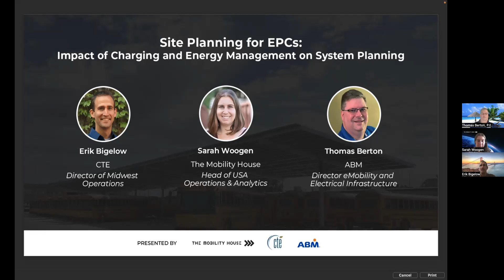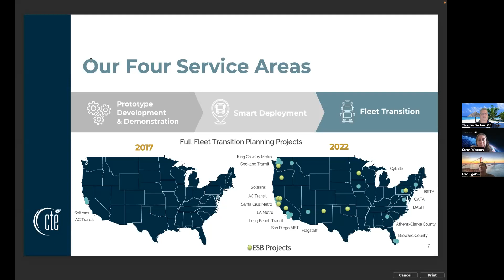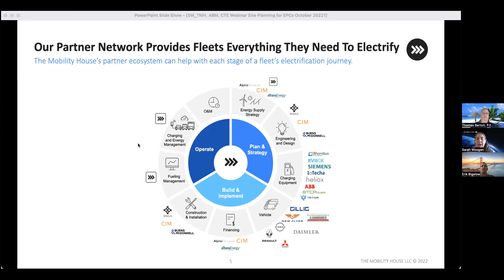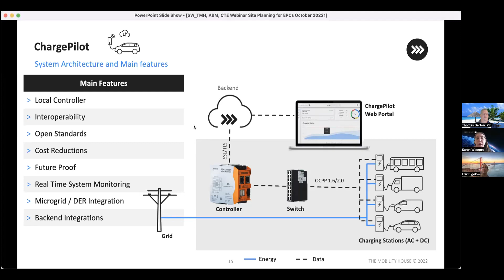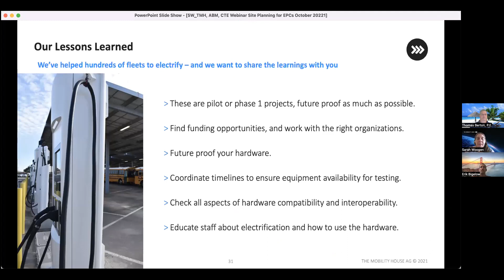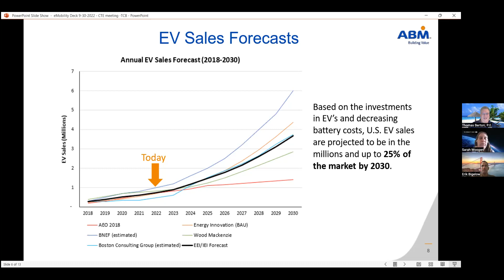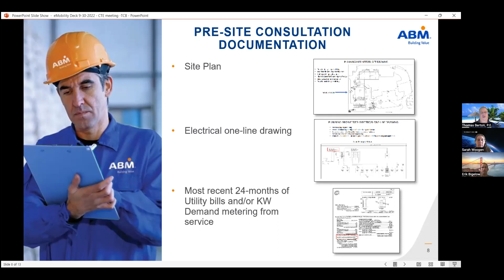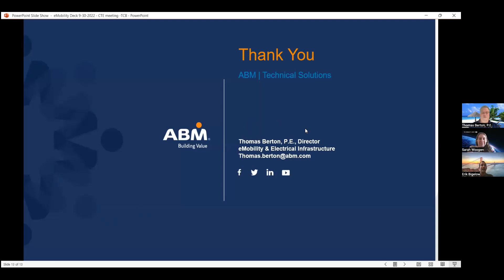Site Planning for EPCs: Impact of Charging and Energy Management on System Planning [Webinar]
Successfully delivering a turnkey EV charging depot involves expert guidance on the type and number of EV charging stations needed, future proofing with interoperability and networked EV charging stations, offering flexible ownership models, working closely with utilities to evaluate on-site grid capacity, and incorporating load management to avoid unnecessary grid upgrades.

The Mobility House, ABM, and the Center for Transportation and the Environment unpack how smart charging and energy management impacts on-site grid requirements, choosing future-proofed EV charging stations, and CAPEX and OPEX expenses for your clients.

The discussion centers around electric school bus projects, although the hosts bring EV charging infrastructure experience from a variety of industries.